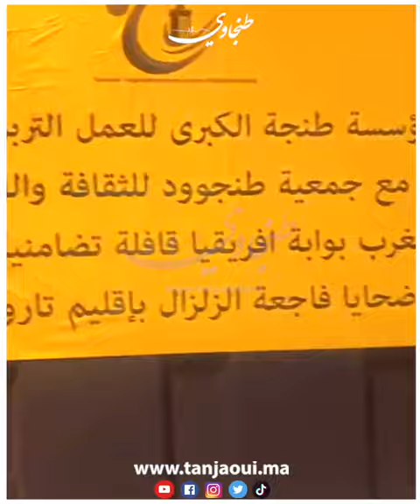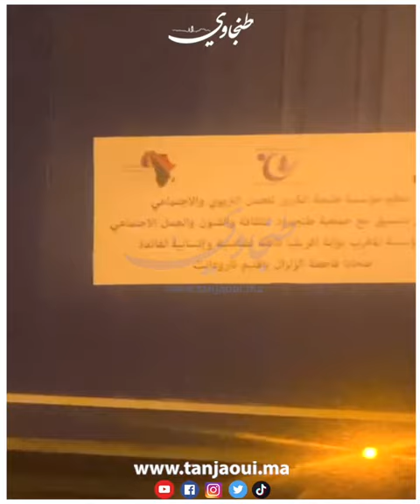6 شاحنات.. مؤسسة طنجة الكبرى تقود قافلة تضامنية نحو الدواوير المتضررة من الزلزال بتارودانت